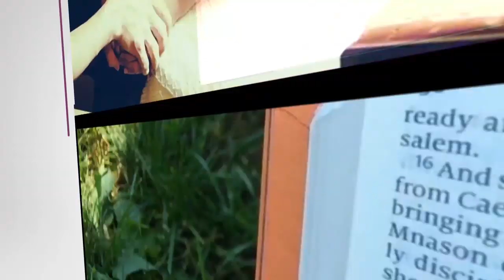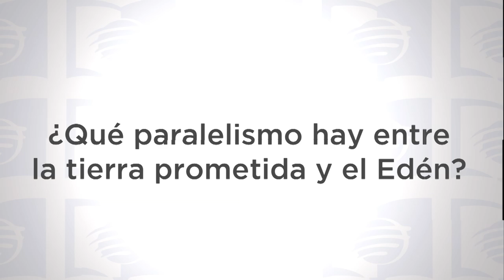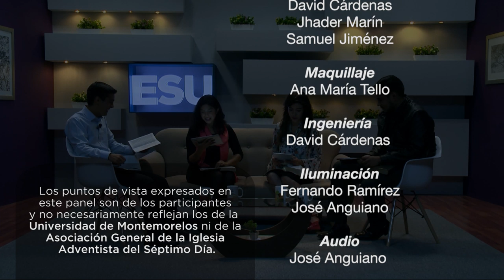Lección 13 1T 2019 “Yo hago nuevas todas las cosas”